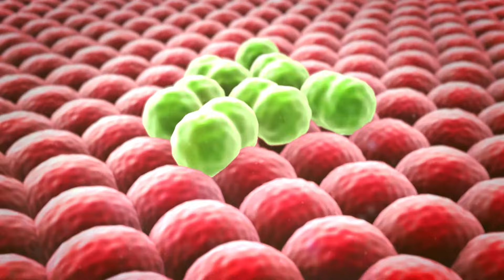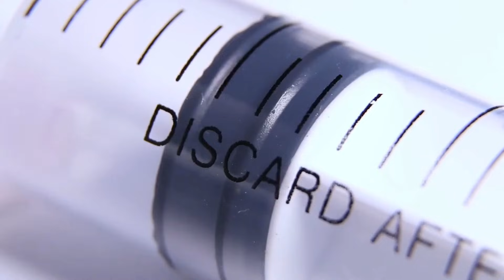💝 ¿CÓMO UTILIZAR LA MIEL PARA CICATRIZAR HERIDAS? 💝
Si alguna vez te has preguntado cómo utilizar la miel para cicatrizar heridas, entonces este video es una visita obligada. La miel se ha utilizado durante siglos como un remedio natural para diversas dolencias, y su eficacia en la curación de heridas ha sido ampliamente reconocida. Las propiedades antibacterianas y antiinflamatorias de la miel la definen en una excelente opción para promover el proceso de curación. En este tutorial paso a paso, lo guiaremos a través del proceso de uso de la miel para curar heridas. Discutiremos los diferentes tipos de miel que son más beneficiosos para la curación de heridas, incluida la miel de manuka, que es conocida por sus altos niveles de actividad antibacteriana. Aprenderás cómo utilizar la miel para cicatrizar heridas siguiendo nuestros consejos y técnicas expertas. Explicaremos los métodos adecuados para aplicar miel a las heridas, incluyendo cómo limpiar la herida antes de la aplicación y cómo cubrirla para una curación óptima. Además, profundizaremos en la ciencia detrás de las propiedades curativas de la miel. Descubrirá cómo la miel crea un ambiente ideal para la curación de heridas al reducir la inflamación, promover la regeneración de tejidos y prevenir infecciones.